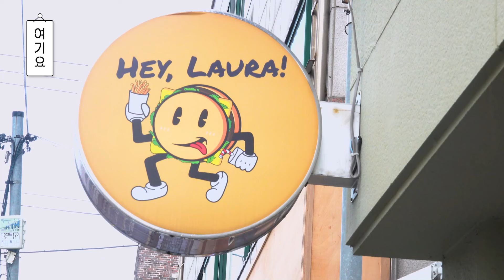매일 손질하는 고기만 30KG? 패티부터 소스까지 전부 직접 만드는 진짜 수제버거집! 망원시장에서 줄 서서 먹는 햄버거 맛집 [여기요]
매일 손질하는 고기만 30KG? 패티부터 소스까지 전부 직접 만드는 진짜 수제버거집!  망원시장에서 줄 서서 먹는 햄버거 맛집 여기요가 찾아가 보았습니다!

- 여기요
여기 이곳, 우리가 몰랐던 소중한 과정과 이야기